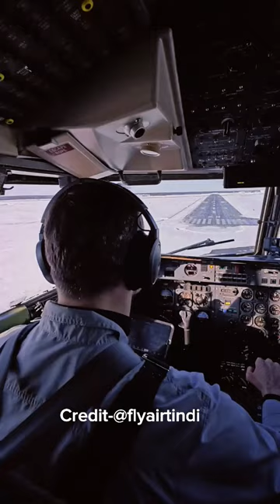How RAM AIR TURBINE Works❓️🤔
How RAM AIR TURBINE Works❓️🤔 aviation @devscreative